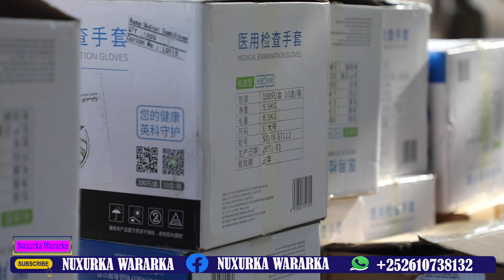DEGDEG Laftagareen oo shegay inuu Udhimankaro farmaajo & Fahad yasin,Rooble oo Abaabul Bilaabay Xog?